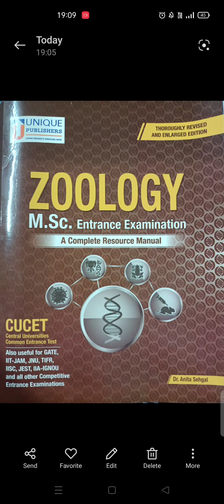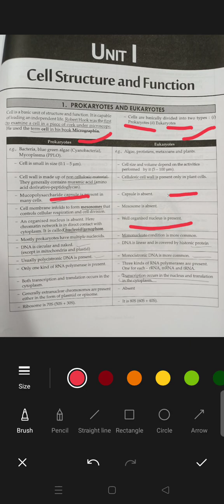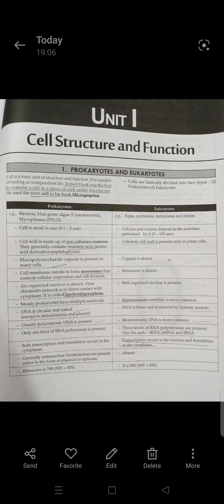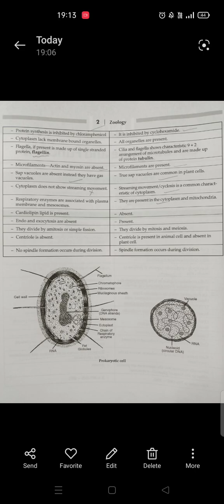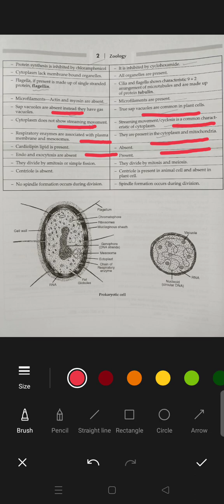DIFFERENCE BETWEEN PROKARYOTES AND EUKARYOTES MSC ENTRANCE EXAMINATION